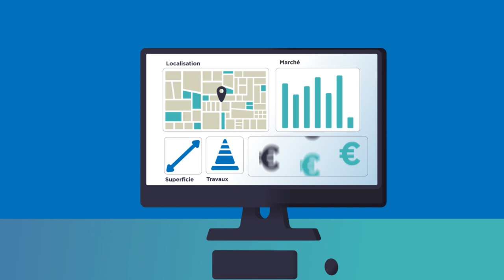Vendez mieux avec un conseiller immobilier !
Découvrez comment un agent immobilier professionnel peut transformer la vente de votre bien immobilier ! 🏡💼

Avec Cimm Immobilier, augmentez votre taux de réussite de 50 % à 95 % ! 📈

Dans cette vidéo, nous vous expliquons les nombreux avantages de passer par un agent professionnel :

Délai de vente plus rapide : Vendez votre bien en un temps record grâce à notre expertise.
Gestion optimisée des visites : Laissez-nous organiser et gérer les visites pour vous.
Tranquillité d'esprit : Nous nous occupons de toutes les tâches administratives et juridiques.
Optez pour une vente rapide et sereine avec Cimm Immobilier ! 🔒